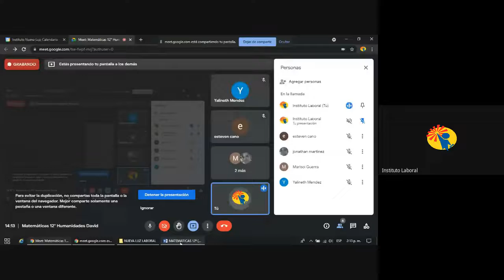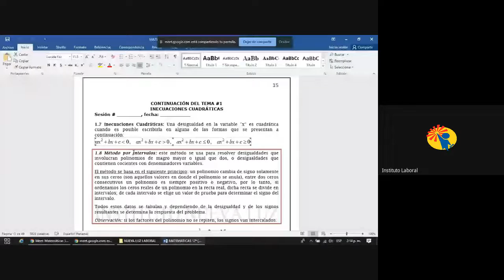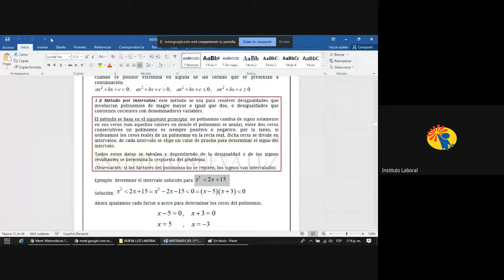Matemáticas 12° Humanidades David 17-7-2021